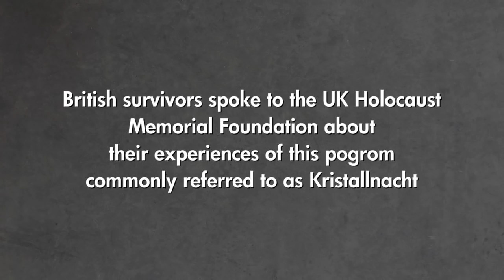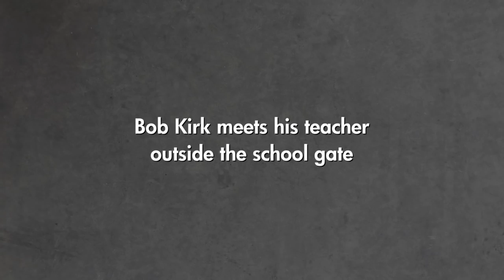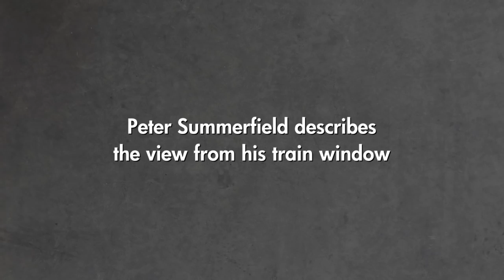British Holocaust survivors recall their memories of Kristallnacht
In 2015 and 2016 over 100 Holocaust survivors recorded their testimonies with the UK Holocaust Memorial Foundation.

In this short film some of those survivors speak about their first hand experiences of Kristallnacht.